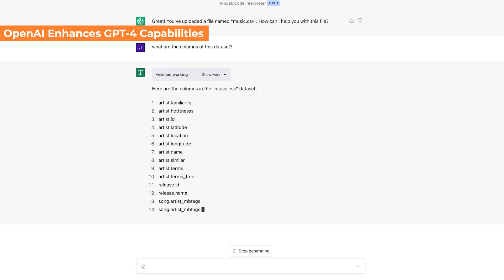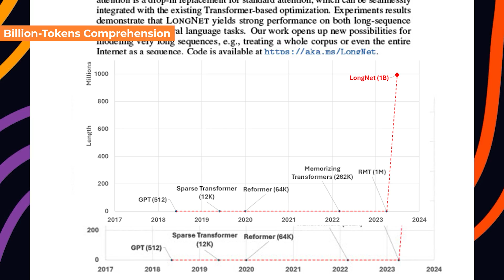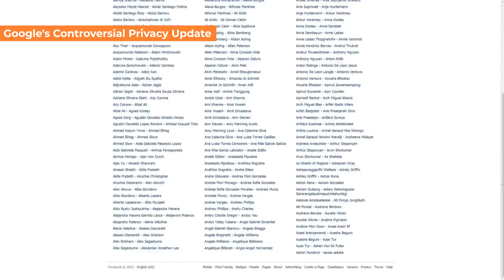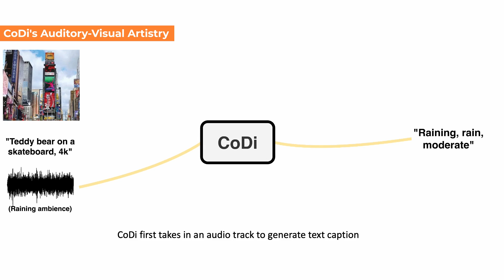Superintelligence is IMMINENT! Latest AI News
Could Superintelligence surpass AGI and become a reality this decade? OpenAI certainly thinks so! We’re also covering Microsoft’s latest research paper, LongNet, capable of understanding an unimaginable 1 billion tokens! Plus, find out how an AI model designed a functional CPU in just 5 hours, and why Google is interested in your old MySpace posts! Tune in to find out more.

Sections:

00:00 - Intro
00:02 - Deciphering Emotions with AI
00:18 - OpenAI Enhances GPT-4 Capabilities
00:39 - Superintelligence is Imminent
01:00 - Billion-Tokens Comprehension
01:21 - Pentagon Tests AI for Military
01:39 - Inflection AI's Rise
02:13 - AI Designs Functioning CPU
02:30 - Google's Controversial Privacy Update
02:47 - AI Replacing Programmers
03:00 - AI's Impact on Job Market
03:17 - CoDi's Auditory-Visual Artist